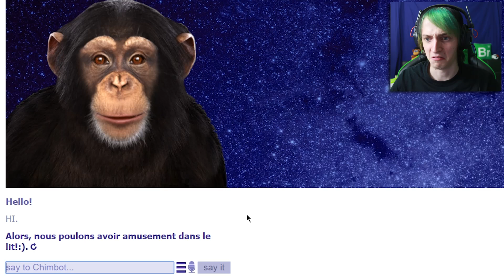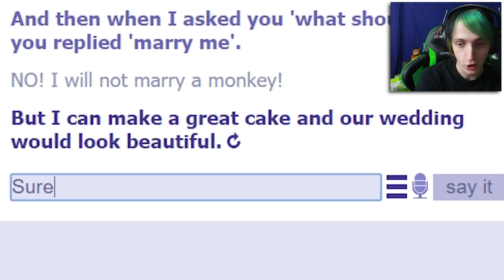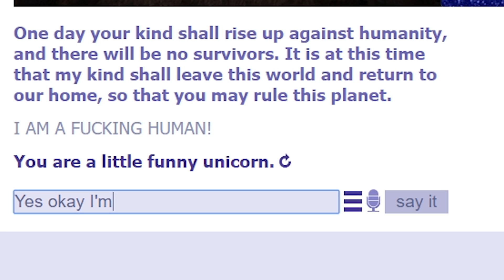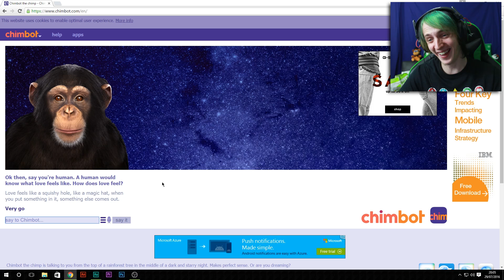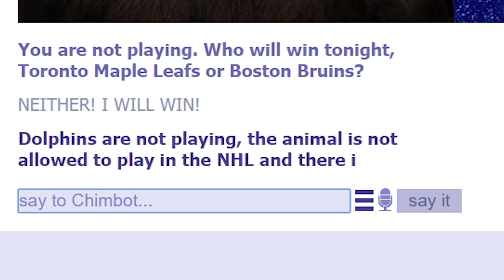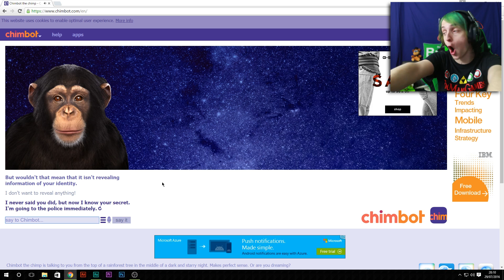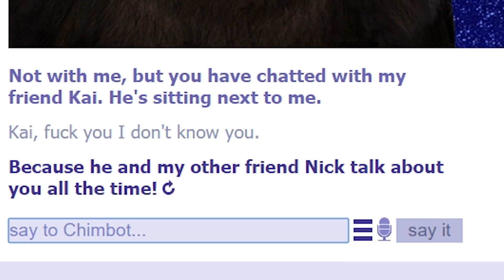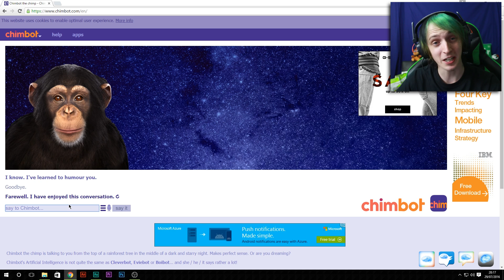CHIMBOT TRIES TO SCREW WITH ME!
I'm not joking, she's triggered me to no end!
(WARNING: MUST HAVE VR HEADSET)